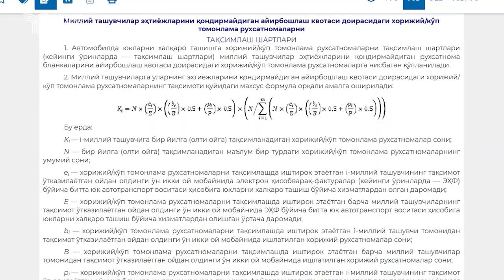Tadbirkorlar bilan ochiq muloqot